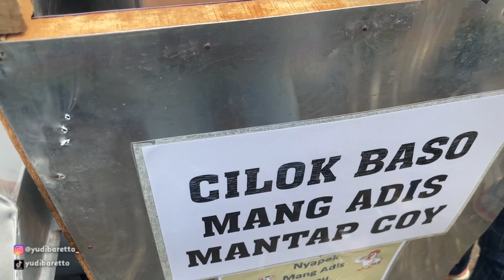JUALAN KELILING TAPI VARIAN BAKSONYA BANYAK EUY